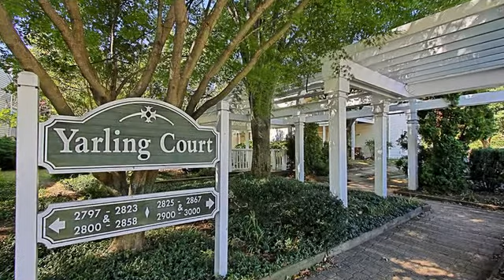Rented - Waterfront Condo (2958 Yarling Ct, Falls Church, Virginia 22042)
RARE waterfront 2 BR, 2 BA unit w/LOFT for Rent in Falls Church Virginia. Largest in the community w/soaring ceilings, HUGE balcony w/ AMAZING VIEWS! Neutral carpeting and skylight. Updated kitchen w/breakfast bar, ceramic tile flooring, updated cabinets, newer appliances. Updated baths new vanity, ceramic tile, mirror. Prime location, close to Metro, I-66, I-495, Rt.50.